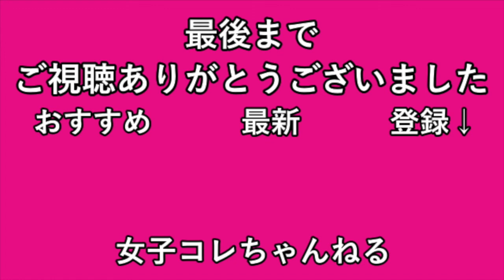[K-pop] TWICE ミナ 미나 清楚系ミステリアスビューティー [ブラックスワン]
TWICE ミナ （名井 南） 写真集